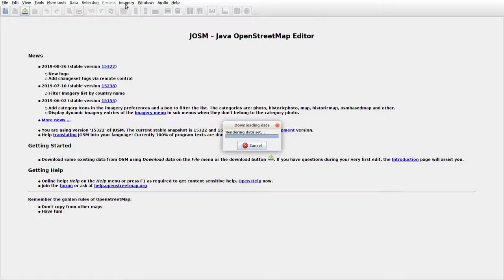JOSMrec0142 2019 09 26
Lithuania. Alksnėnai, Stirnėnai. Tracing buildings (mainly) in JOSM for openstreetmap.